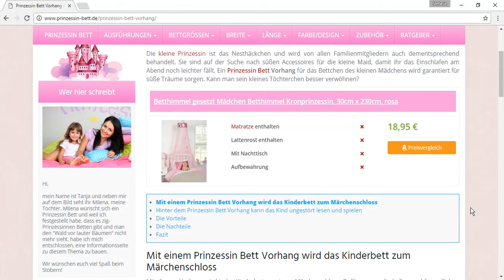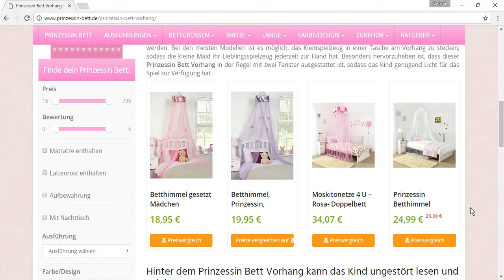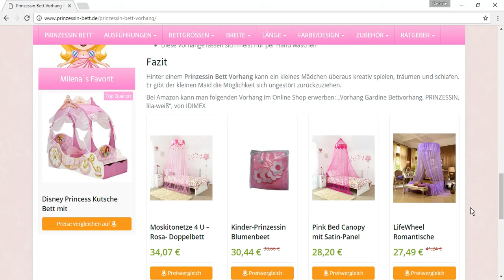Prinzessin Bett Vorhang | Infos, Tipps und Testsieger | Prinzessin-Bett.de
Die kleine Prinzessin ist das Nesthäckchen und wird von allen Familienmitgliedern auch dementsprechend behandelt. Sie sind auf der Suche nach süßen Accessoires für die kleine Maid, damit ihr das Einschlafen am Abend noch leichter fällt. Ein Prinzessin Bett Vorhang für das Bettchen des kleinen Mädchens wird garantiert für süße Träume sorgen. Kann man sein kleines Töchterchen besser verwöhnen?